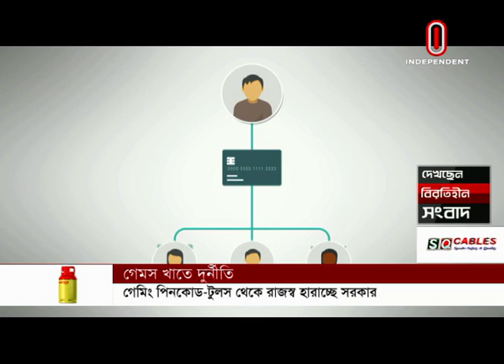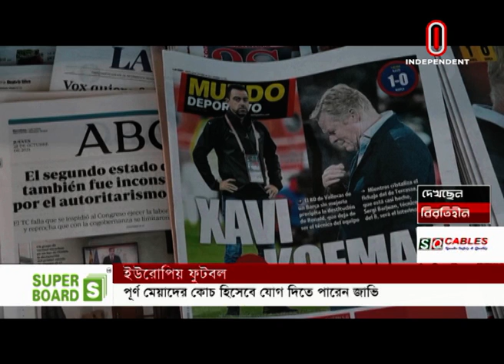News AT 09 AM || সকাল ৯টা || [29 October 2021]